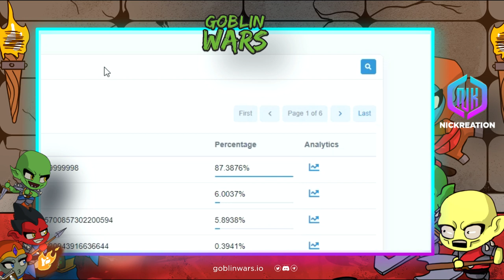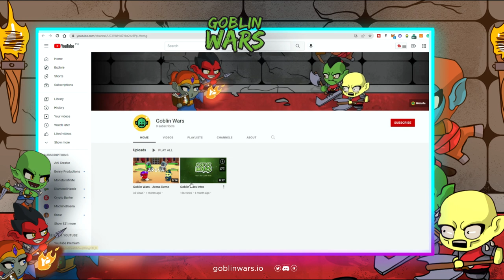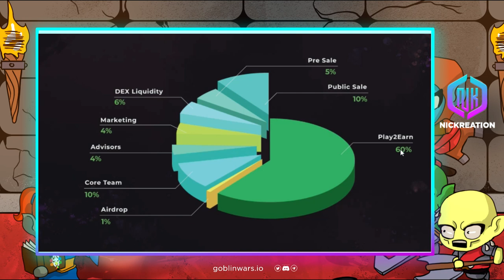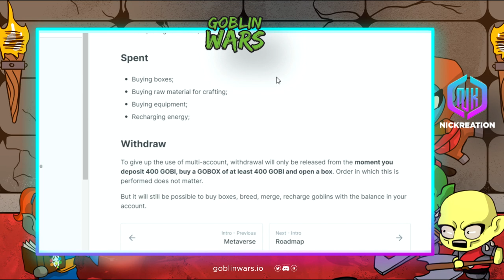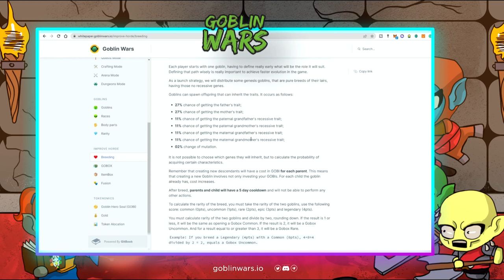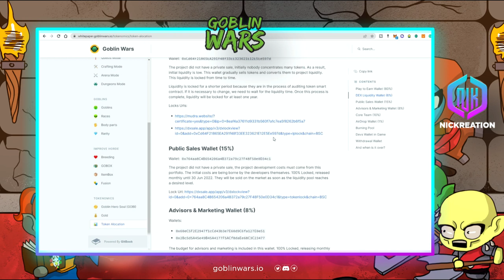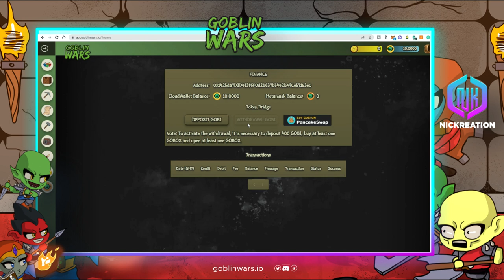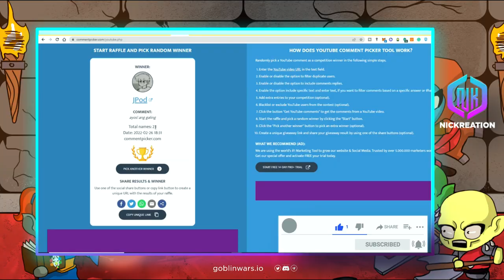GOBLIN WARS NFT GAME REVIEW | MINE-TO-EARN METAVERSE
This video will provide a review for the GOBLIN WARS NFT GAME.
This includes the usual points in reviewing an NFT game.